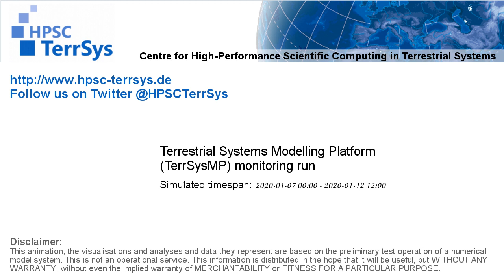TerrSysMP monitoring run 2020-01-07 - water column storage change - Europe (132h)